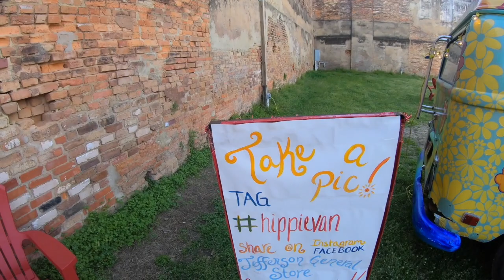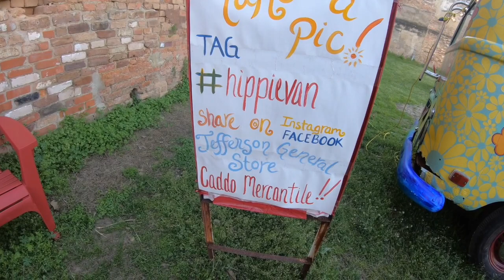Round About Through Jefferson Tx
Geocaching trip to Jefferson Texas